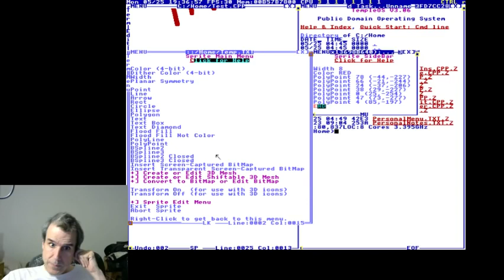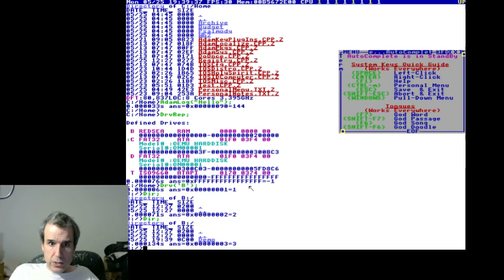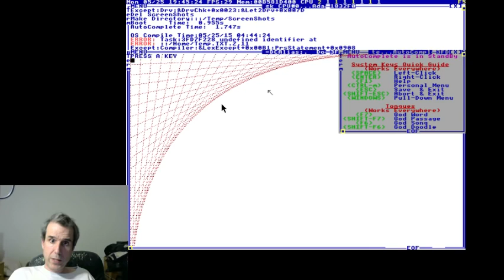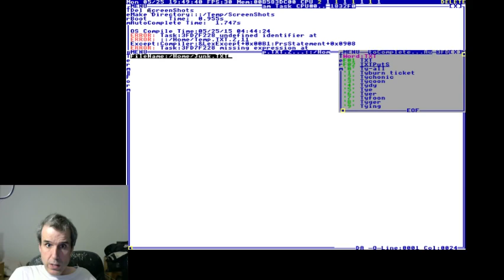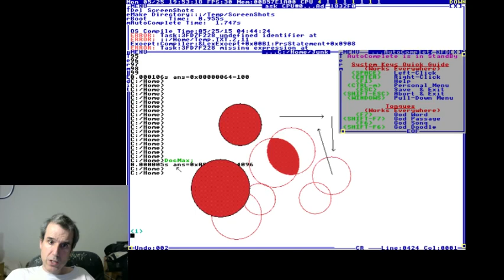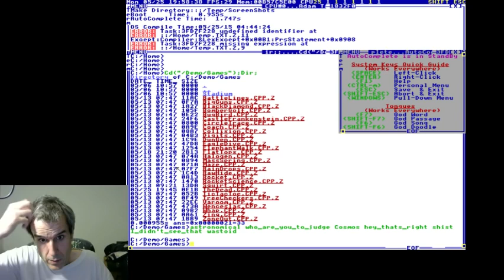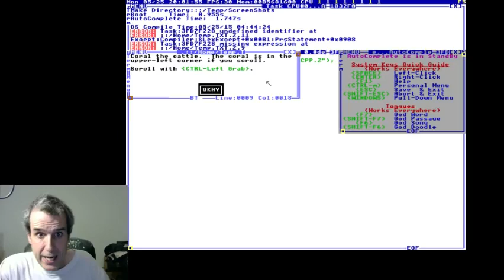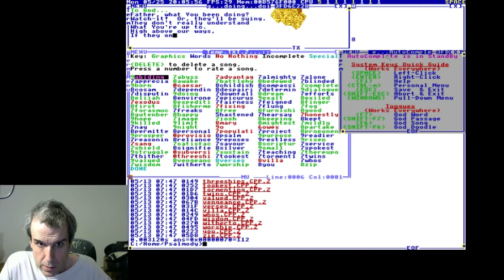449 - THE Plan: Why Terry Made The Temple (TempleOS) [2015]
Full File Name: 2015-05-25T00:00:00+00:00 - TempleOS - Grand Tour (oCXER2BSR8o).mkv